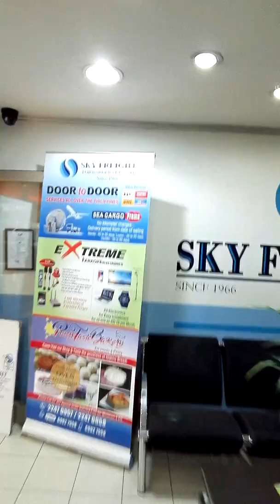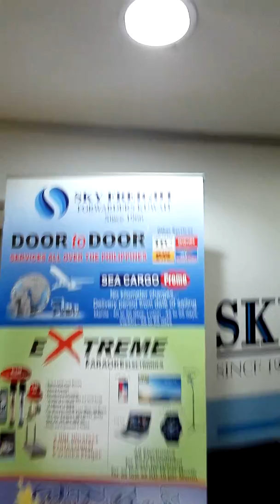EXTREME KARAOKE AND SKYFREIGHT KUWAIT BY KABAYAN RADIO IN ARABIA BY DJ JHUNE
Buy extreme karaoke installment..Send your cargo on skyfreight you can pay later..promo till dec.2019 only.